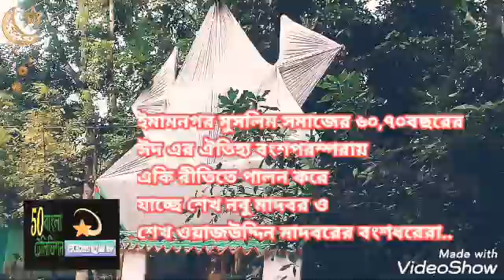ইমামনগর মুসলিম সমাজের ৬০থেকে ৭০বছরের ঈদের সামাজিক ঐতিহ্য রীতি পালন বংশপরম্পরায় চলে আসছে..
50bangla tv